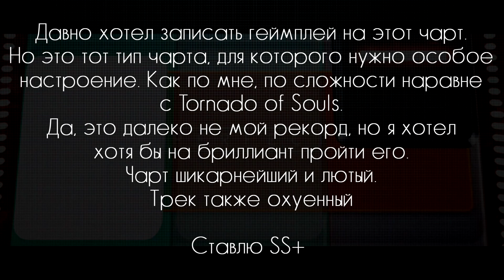BeatstarDeluxe | Song: Iron Maiden - Hallowed Be Thy Name | Diamond (EXTREME)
💰 СБЕР: 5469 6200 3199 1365